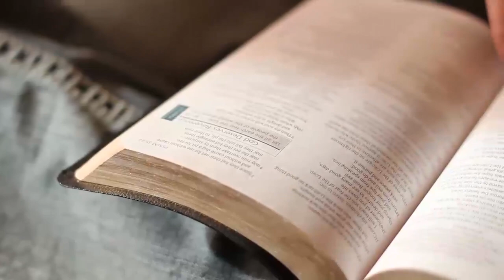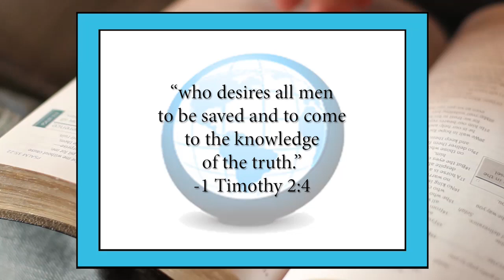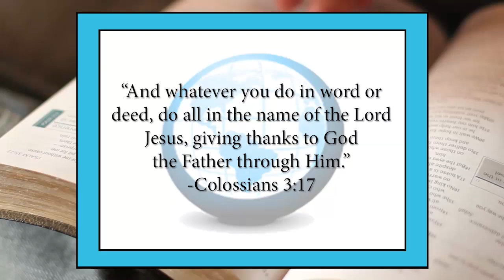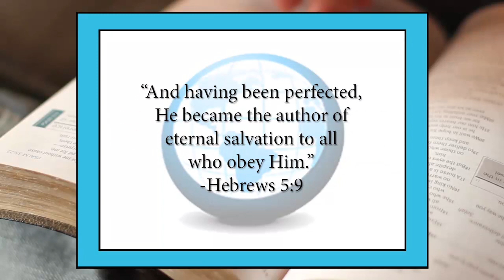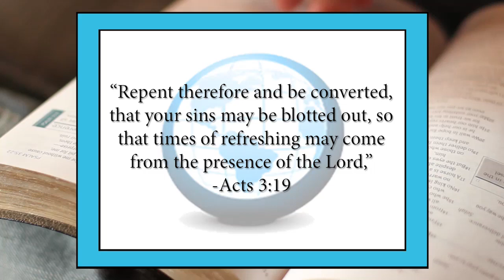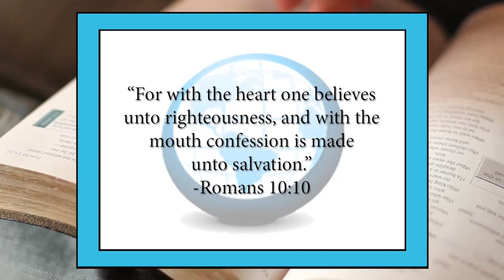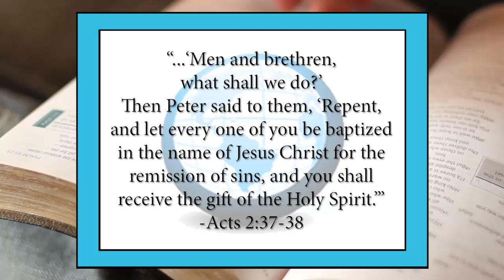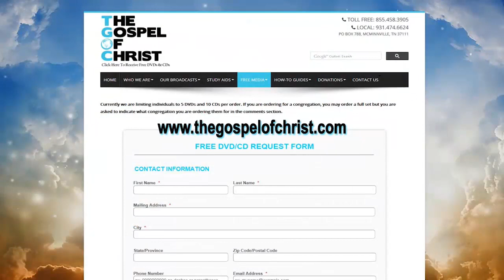Become A Christian - Topical Lessons 7- The Gospel of Christ - TL 7